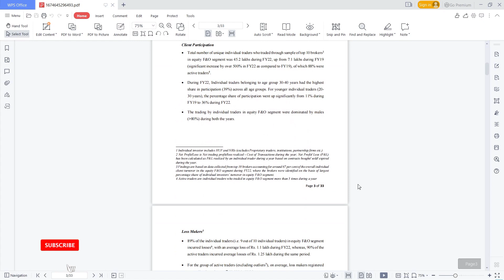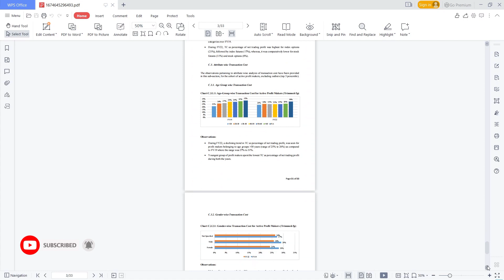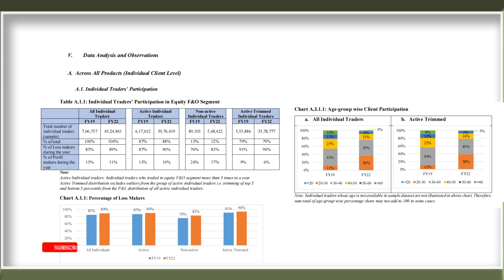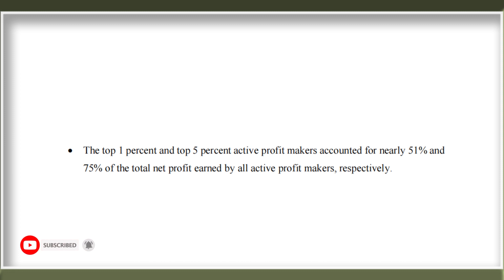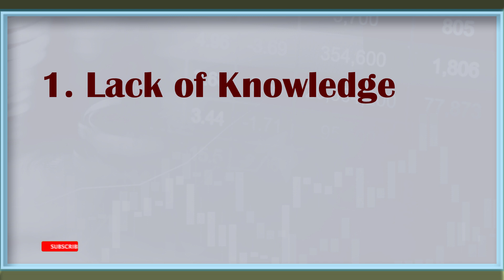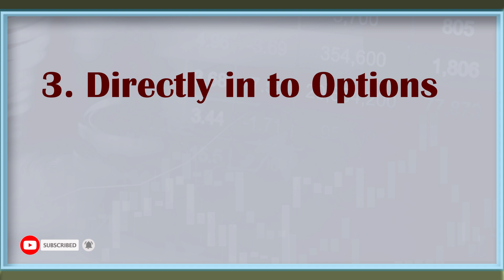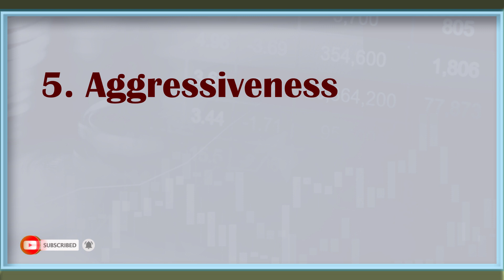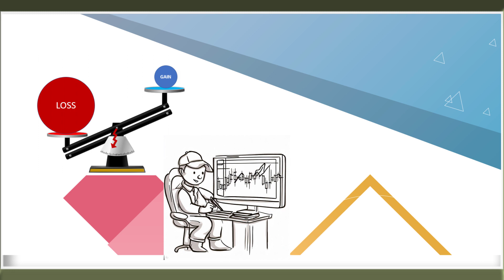స్టాక్ మార్కెట్లో ఎందుకని 100 లో 95 మంది నష్టపోతున్నారు? | లాభాలు - నష్టాలు సమానంగా ఎందుకు ఉండవు ?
Free Paper Trading platform (Neostox)